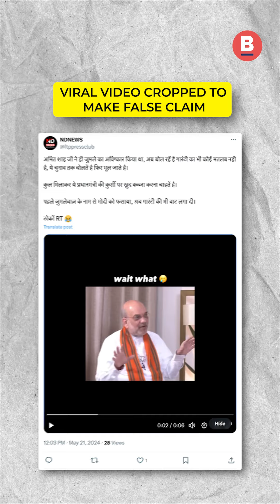Did Amit Shah Call PM Modi's Election Promises ‘Meaningless’? | Lok Sabha Election 2024 | BOOM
watch | A video of Home Minister Amit Shah purportedly calling PM Modi's guarantees meaningless and saying that he forgets about them once the elections are over is viral online amid Lok Sabha Election 2024.

BOOM found that the claims are false and the original video has been cropped to make the false claim. In the longer version, Shah can be seen referring to the Congress while making the statement.